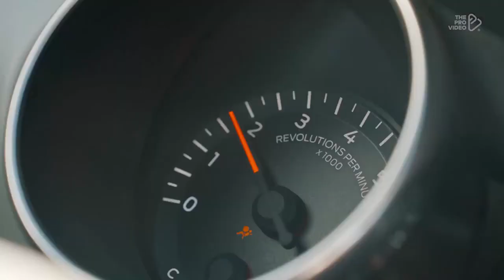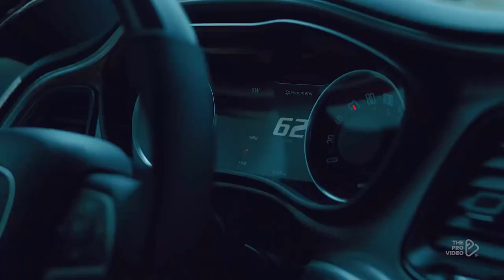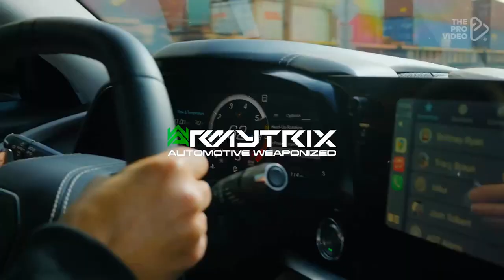BASS BOOSTED 2022 🔈 CAR MUSIC 2022 🔈 BEST OF EDM ELECTRO HOUSE MUSIC MIX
📌📌I am very happy and happy to have you all here. My channel can't generate income, but I do it out of passion and for the people who love me. I have also had difficulties recently due to the pandemic. If possible, offer me a cup of coffee ☕. Thank you! ☕

BASS BOOSTED
EDM BASS
2022
NEW
CAR
BASS
CAR BASS
CAR MUSIC
DROPS